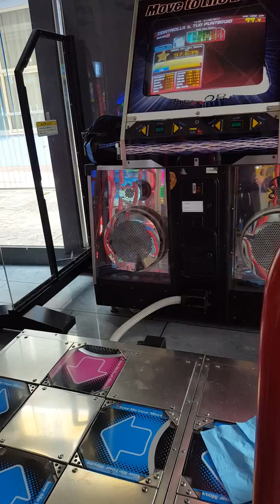MrSeVeN - Hold Your Colour lv 15